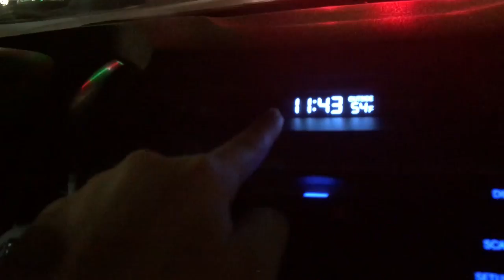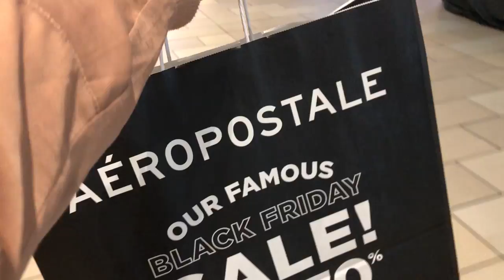Black Friday Vlog (1 week late oops)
Sorry it took so long but I am taking a full day to edit many of the videos that I've not edited yet. Hope you kinda enjoyed this! hopefully I can be more consistent :D